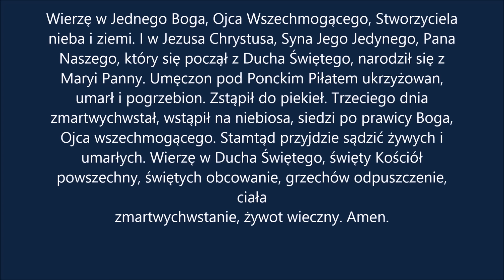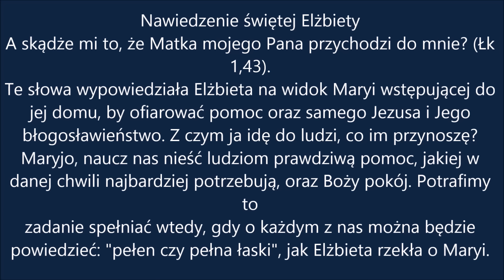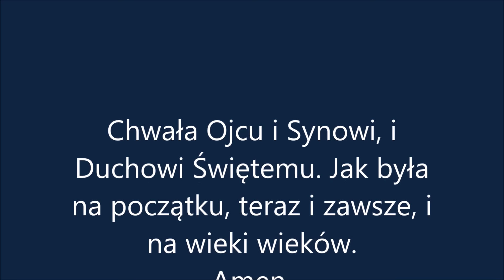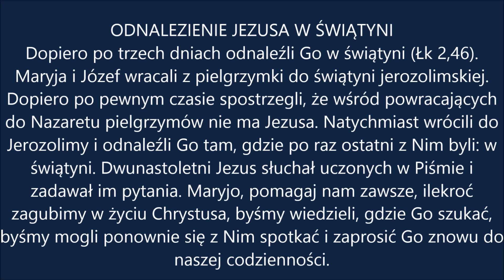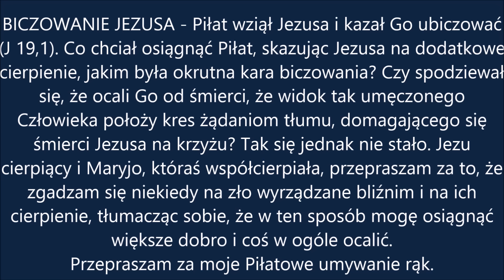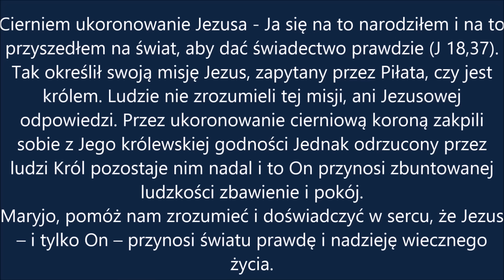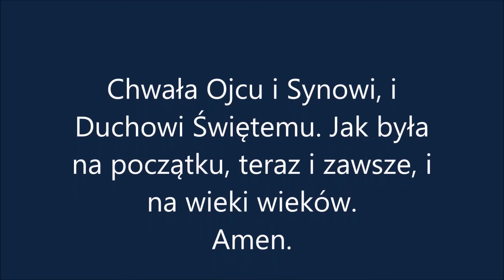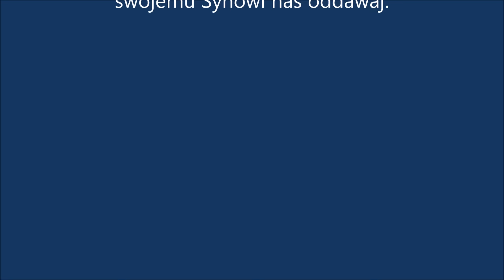Modlitwa Pompejańska - cz. 2 ( 28 - 54 dzień ) z tekstem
Kup Książkę "Nowenna Pompejańska" na prezent Posłuchaj Nowenny Pompejańskiej cz. 2 czyli "dziękczynnej".  Rozważania Tajemnicy Radosnej i Bolesnej. Odmawiana od 28 dnia litanii. Film zawiera teksty modlitw. Naucz się odmawiać różaniec pompejański. Od 28 do 54 dnia na końcu różańca odmawiamy modlitwę dziękczynną: Cóż Ci dać mogę, o Królowo pełna miłości? Moje całe życie poświęcam Tobie. Ile mi sił starczy, będę rozszerzać cześć Twoją, o Dziewico Różańca Świętego z Pompejów, bo gdy Twojej pomocy wezwałem, nawiedziła mnie łaska Boża. Wszędzie będę opowiadać o miłosierdziu, które mi wyświadczyłaś. O ile zdołam będę rozszerzać nabożeństwo do Różańca Świętego, wszystkim głosić będę, jak dobrotliwie obeszłaś się ze mną, aby i niegodni, tak jak i ja, grzesznicy, z zaufaniem do Ciebie się udawali. O, gdyby cały świat wiedział jak jesteś dobra, jaką masz litość nad cierpiącymi, wszystkie stworzenia uciekałyby się do Ciebie. Amen.